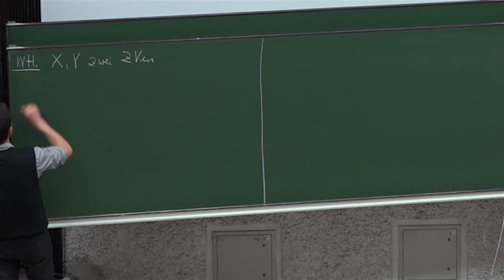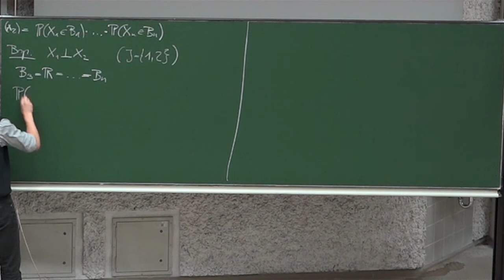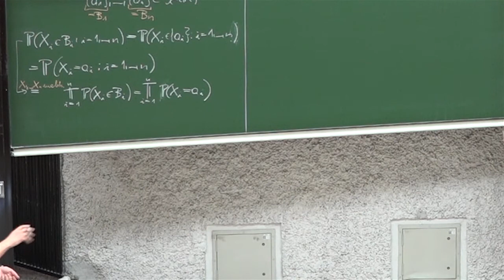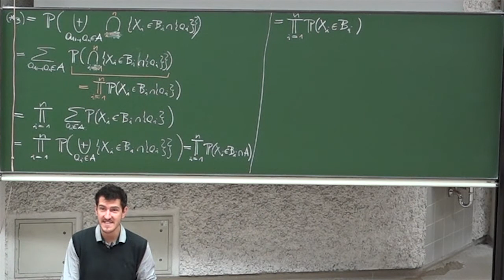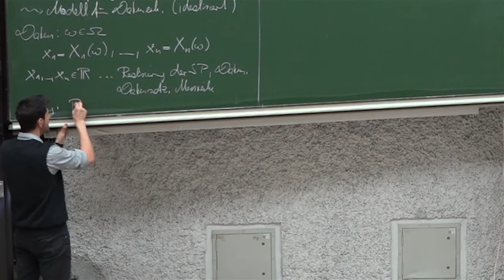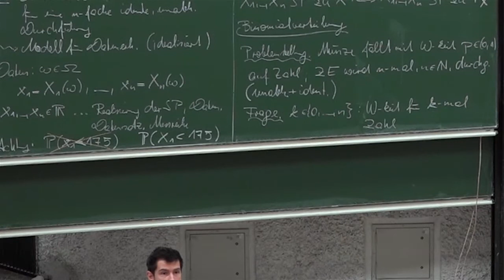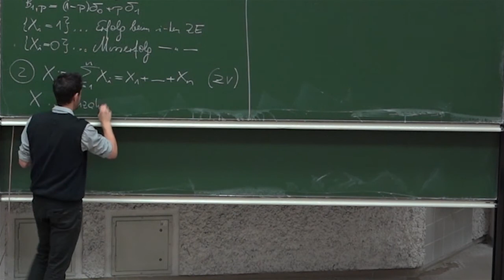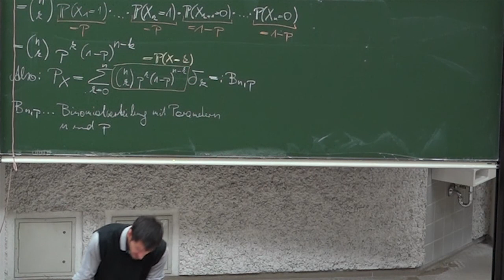VO-10 Stochastik für Lehramtsstudierende SoSe 2017 - LFU Innsbruck - Tobias Hell